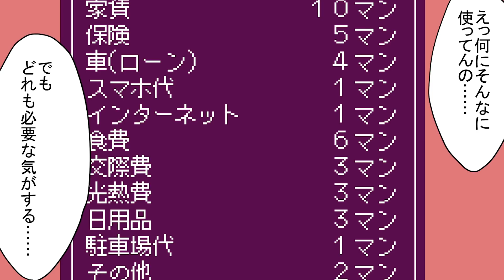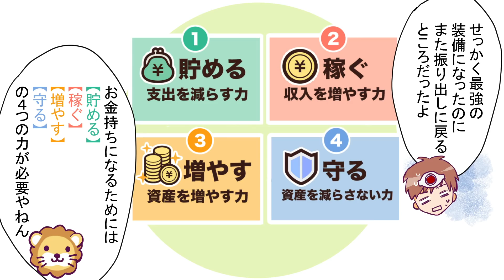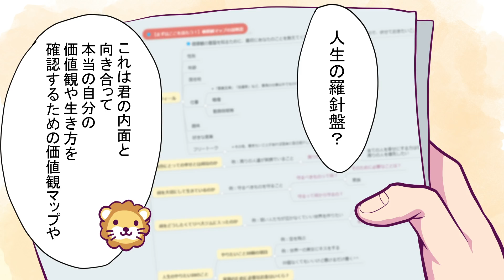【漫画】異世界トリップで学ぶお金持ちへの道！ 〜平凡なサラリーマンが金持ちが持つ ”4つの力” を手に入れるとどうなる？！ 〜【マンガ動画】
• マンガ動画制作者 • ­­­­­­­

◆ 声優（ライオン以外）・音声編集：内海里佳

◆ 声優（ライオン）：両@リベ大学長